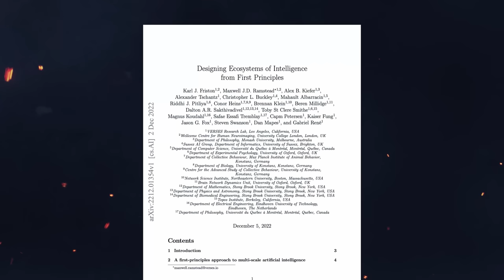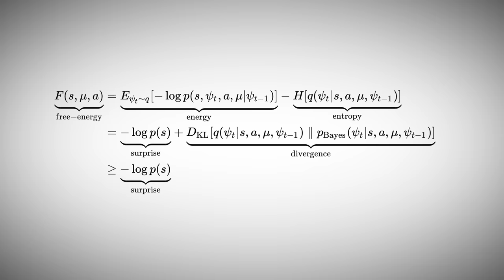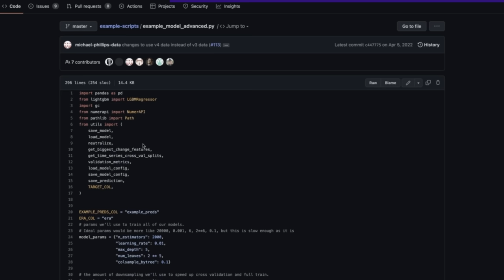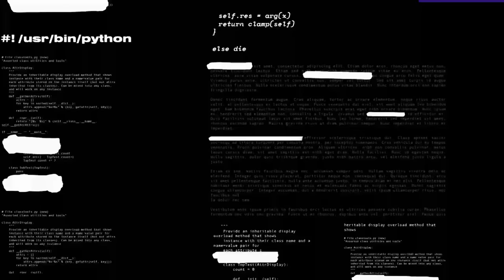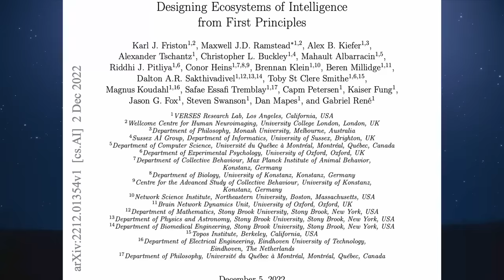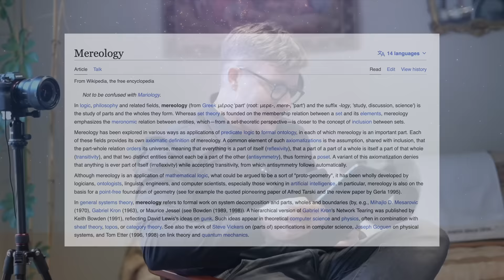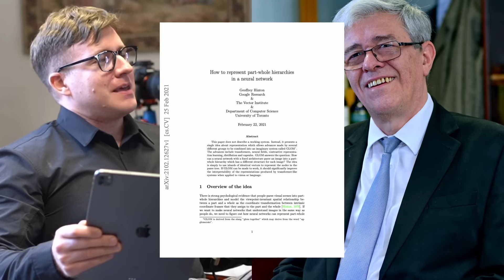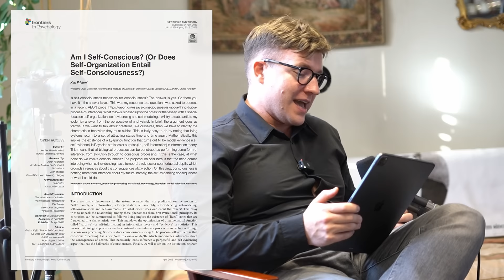KARL FRISTON - INTELLIGENCE 3.0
Prof. Karl Friston recently proposed a vision of artificial intelligence that goes beyond machines and algorithms, and embraces humans and nature as part of a cyber-physical ecosystem of intelligence. This vision is based on the principle of active inference, which states that intelligent systems can learn from their observations and act on their environment to reduce uncertainty and achieve their goals. This leads to a formal account of collective intelligence that rests on shared narratives and goals.

To realize this vision, Friston suggests developing a shared hyper-spatial modelling language and transaction protocol, as well as novel methods for measuring and optimizing collective intelligence. This could harness the power of artificial intelligence for the common good, without compromising human dignity or autonomy. It also challenges us to rethink our relationship with technology, nature, and each other, and invites us to join a global community of sense-makers who are curious about the world and eager to improve it.

TOC:
Intro [00:00:00]
Numerai (Sponsor segment) [00:07:10]
Designing Ecosystems of Intelligence from First Principles (Friston et al) [00:09:48]
Information / Infosphere and human agency [00:18:30]
Intelligence [00:31:38]
Reductionism [00:39:36]
Universalism [00:44:46]
Emergence [00:54:23]
Markov blankets [01:02:11]
Whole part relationships / structure learning [01:22:33]
Enactivism [01:29:23]
Knowledge and Language [01:43:53]
ChatGPT [01:50:56]
Ethics (is-ought) [02:07:55]
Can people be evil? [02:35:06]
Ethics in Al, subjectiveness [02:39:05]
Final thoughts [02:57:00]

References:
Designing Ecosystems of Intelligence from First Principles (Friston et al)

GLOM - How to represent part-whole hierarchies in a neural network (Hinton)

Seven Brief Lessons on Physics (Carlo Rovelli)

How Emotions Are Made: The Secret Life of the Brain (Lisa Feldman Barrett)

Am I Self-Conscious? (Or Does Self-Organization Entail Self-Consciousness?) (Karl Friston)